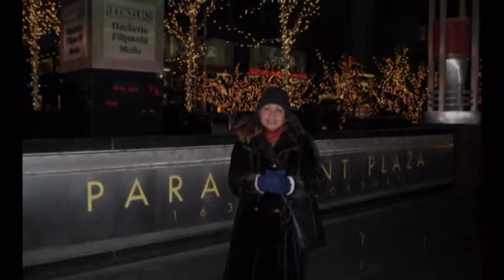Romy and Amy